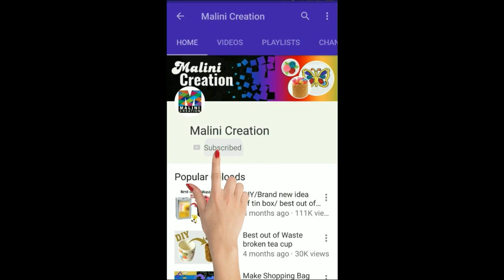valentine jewellery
Hi, everyone welcome to malini creation
In this video I made  earrings and necklace from net cloth and pearls . you can change colour of earring flowers according to you dress colour.